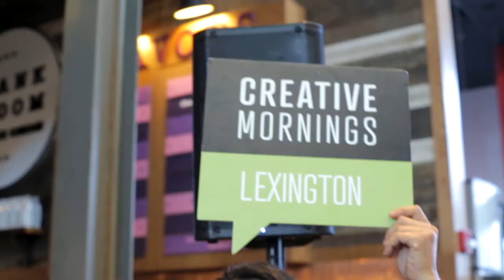Dan Wu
Dan Wu at CreativeMornings Lexington, September 2017. Free events like this one are hosted every month in dozens of cities. Discover hundreds of talks from the world's creative community